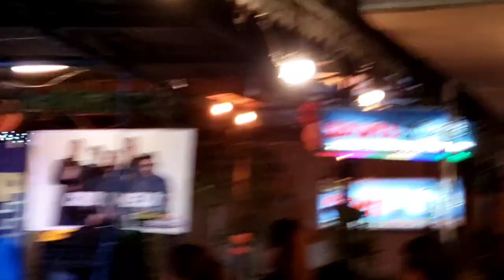Versace On The Floor - Crib X Mela - Jan 27 2023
Mike Caleda on vocals